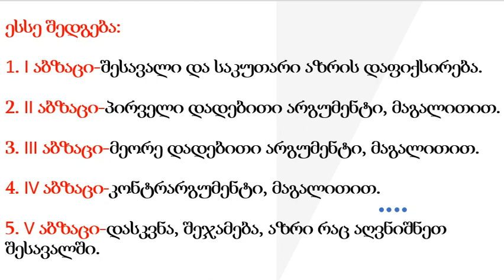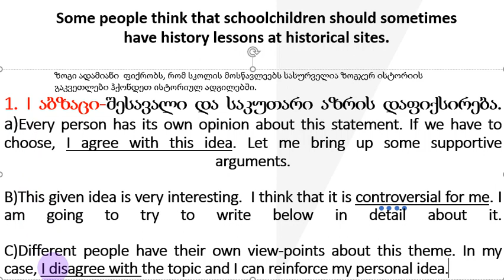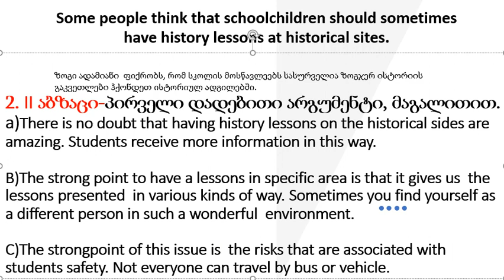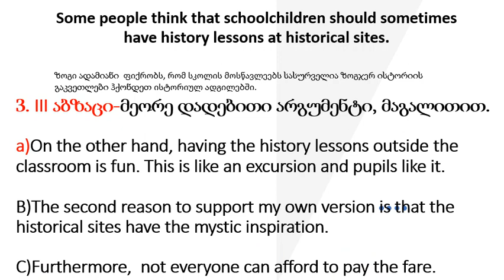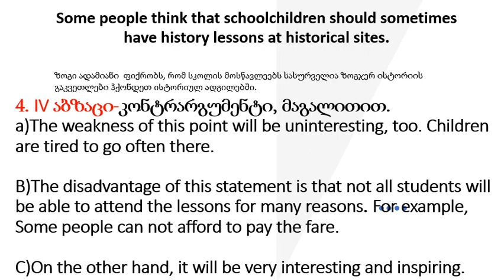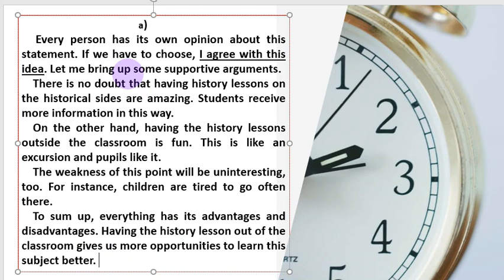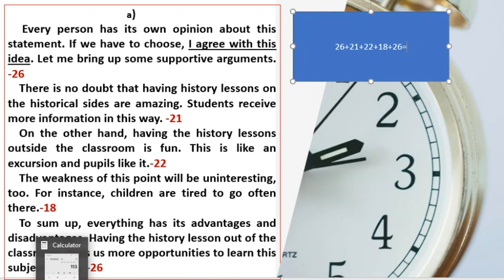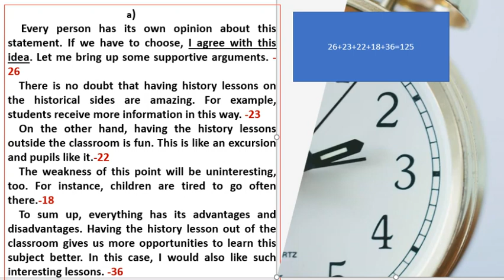How to write an Essay?- როგორ დავწეროთ ესსე.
ნახავთ სამ ვარიანტს როგორ გთავაზობთ ესეს. სტრუქტურას და შემადგენლობას. გამოიყენებთ არსებულ სიტყვათა მარაგს. ნახავთ როგორ ვითვლი სიტყვათა რაოდენობას, რადგან ესსე უნდა იყოს 120-150 სიტყვიანი. გისურვებთ წარმატებებს.